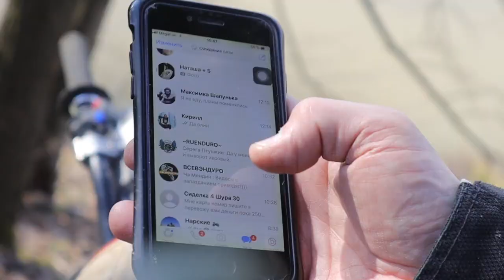Из России с Любовью к Жизни и Эндуро :) from Russia with love to Enduro !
Главное это Не унывать! И любить Жизнь и Мотоциклы  !

   Всем привет, вы на канале ВСЕВЭНДУРО , на нем вы найдете все о путешествиях на мотоцикле Эндуро ! Мы организовываем туры в горы на мотоциклах,  рассказываем о том где как и с кем лучше начинать кататься !  Делимся 20 летним опытом езды на мотоцикле  и обучаем ! Выдаем все секреты где покупать запчасти ! делимся  опытом  владельцев мотоциклов Эндуро!